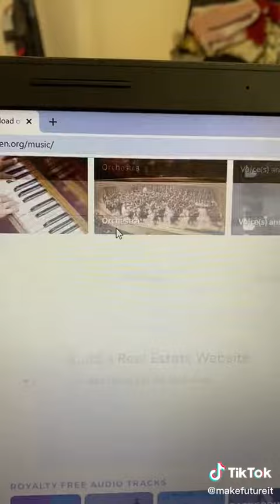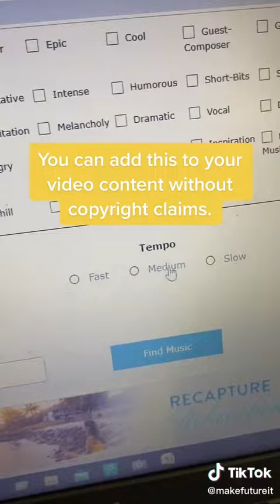COPYRIGHT FREE MUSIC [ no more copyright claim on your video ] _Make Future iT